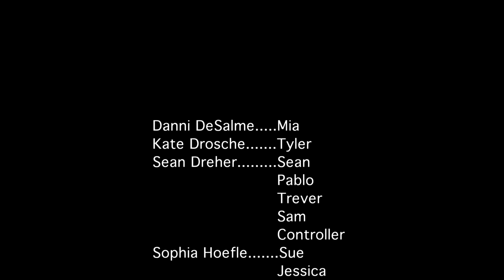The Glitch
Mia is sick of all the attention Tyler is getting. A glitch seeps into their game and causes Mia to worry.